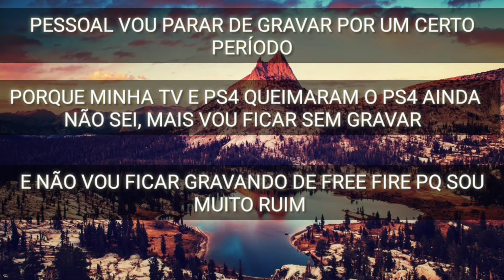Momentos Free Fire ( Capas ) # 14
Obg por assistirem 😍

27/02/20